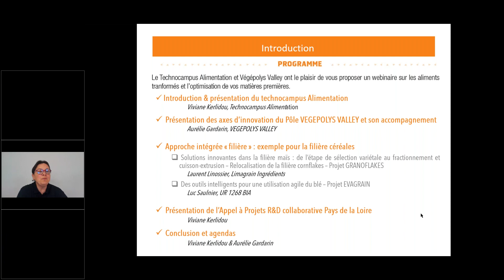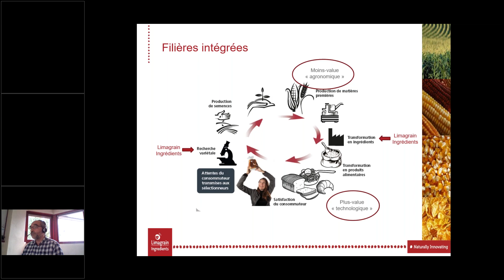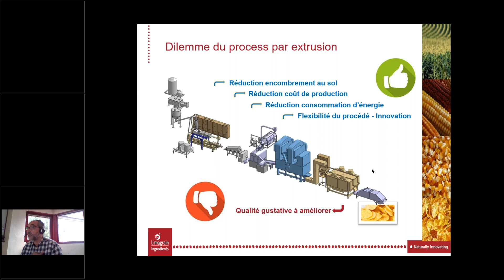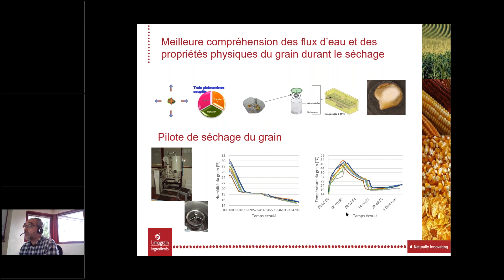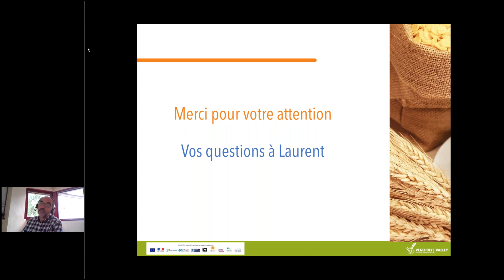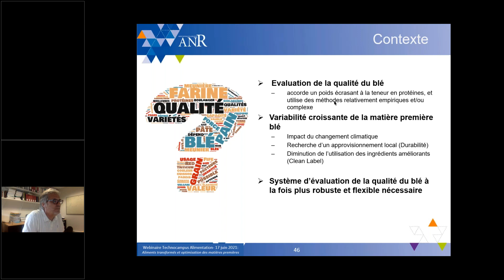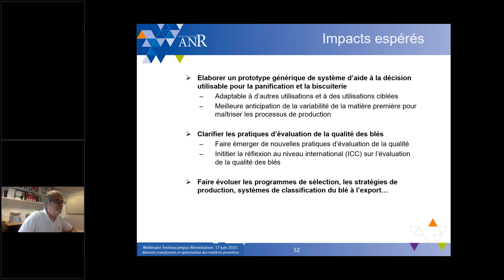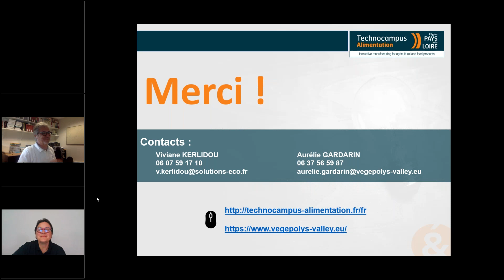Technocampus Alimentation - Aliments transformés !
Thématique : optimiser vos matières premières végétales par une approche intégrée "filière" depuis la variété jusqu'au procédé de transformation.